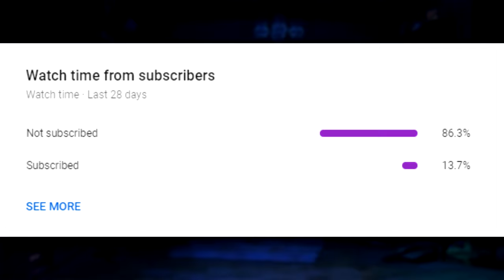phoenix pls stop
PHOENIX STOP